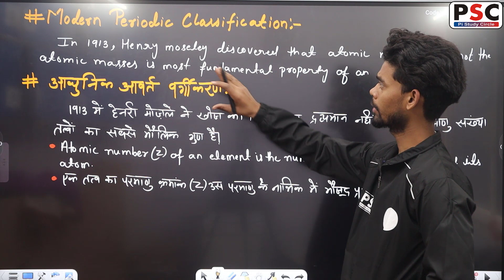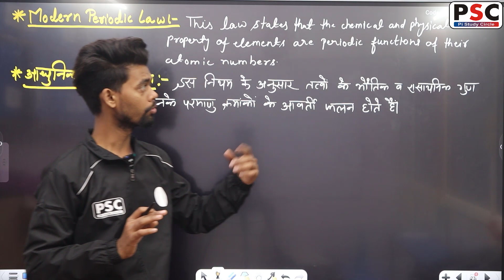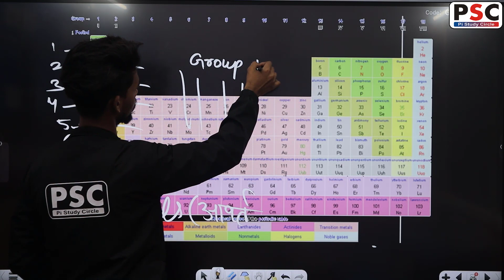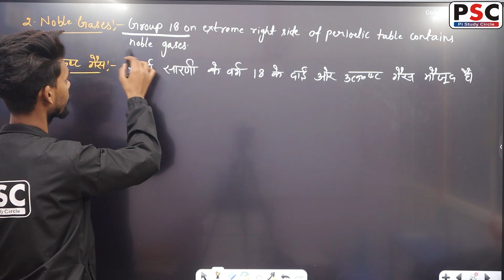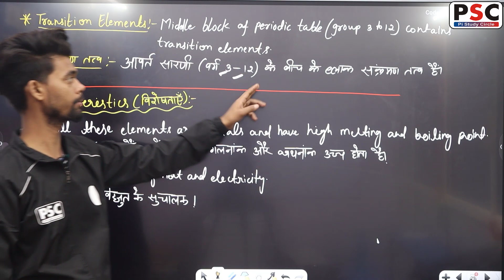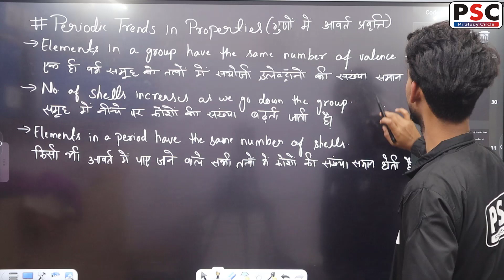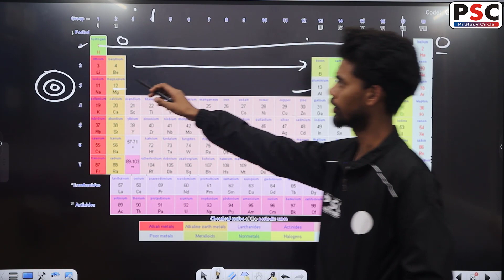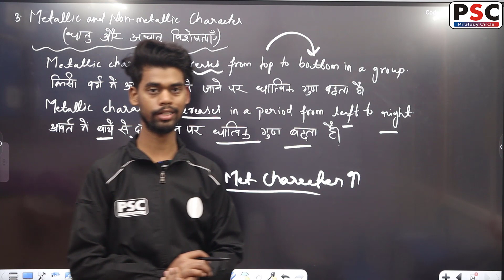Nios class 10th science 212 , nios class chapter-06 , nios science complete course, Class-02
Nios class 10th science 212 , nios class chapter-06 , nios science copmlete course, Class-02